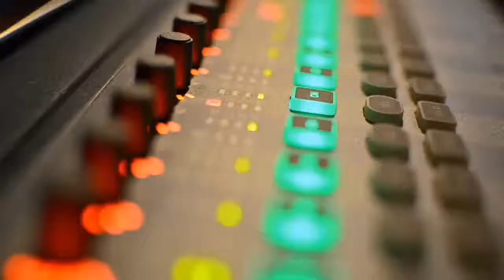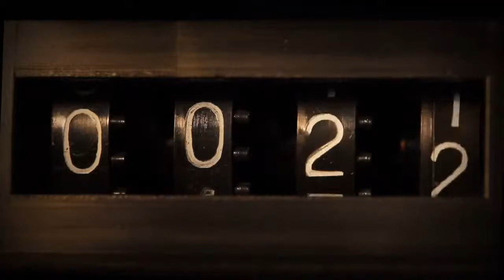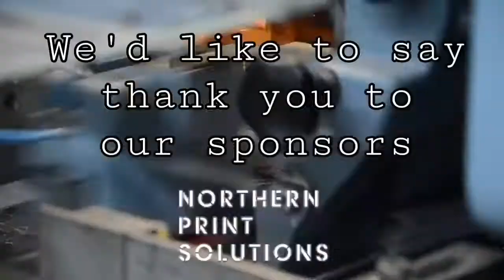Episode 299 Heed Army Podcast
On this weeks show we will go down memory lane and chat about former manager Tony Lee with his son Graeme Lee.

Also we will be recapping the hard fought win against Guiseley on Saturday, after the late goal from Macauley Langstaff, while also previewing the coming game.